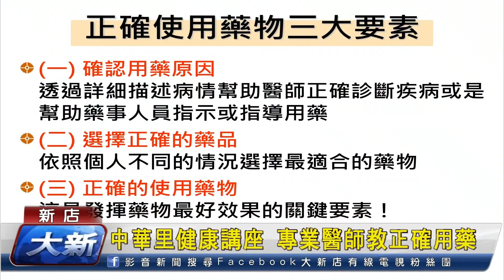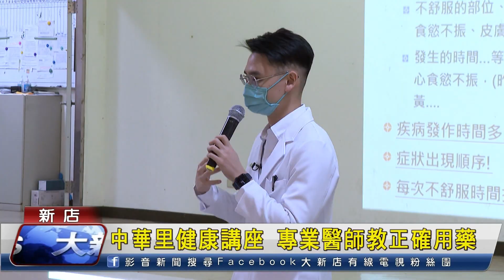中華里12月健康講座 專業醫師教正確用藥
新店區中華里 12月份健康講座暨共餐活動，邀請 台大醫院醫師鄭鈞 主講「正確用藥與用藥安全」，藉由深入淺出的說明日常用藥的注意事項，包括如何避免用藥錯誤、藥品保存方法，以及如何正確與醫師或藥師溝通，以確保用藥安全。
中華里里長邱湘羚 表示因為里內有許多長輩，所以深感用藥安全的重要性，在 新店衛生所的協助下，安排了專業醫師來到里內講解，希望長輩們能建立正確的用藥觀念，提升健康意識。
參與講座的長輩也都覺得收穫滿滿，會後提問都相當踴躍，中華里里長邱湘羚 表示明年度已規劃邀請中醫師前來參加講座，並探討中醫藥與日常保健的主題，另外，還會安排桌遊活動，藉此促進里民互動，打造更緊密的社區關係。